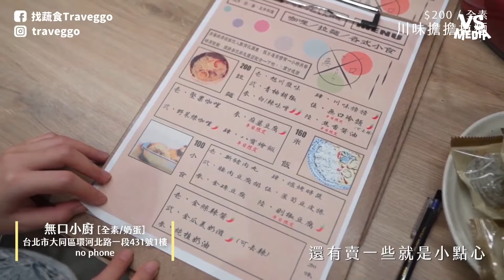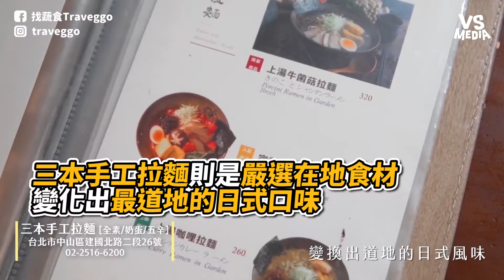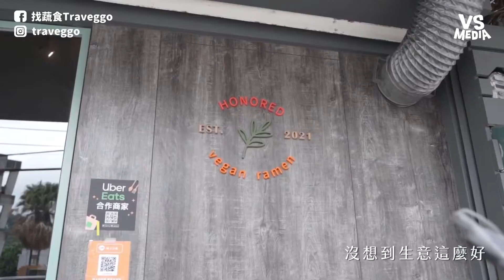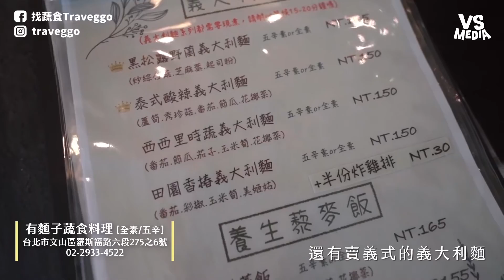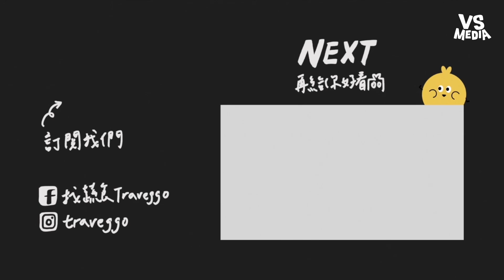素食者福音拉麵控必看 台北 3 間必吃素食拉麵｜VS MEDIAｘ@Traveggo